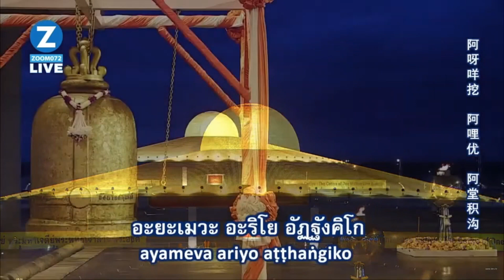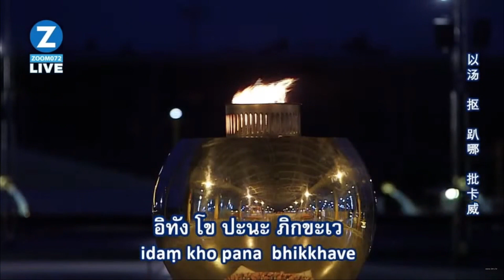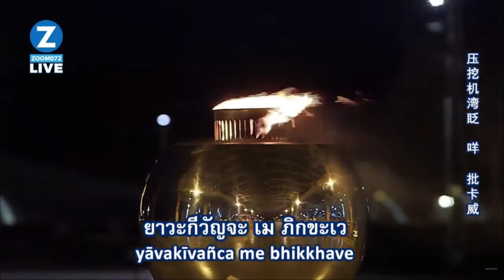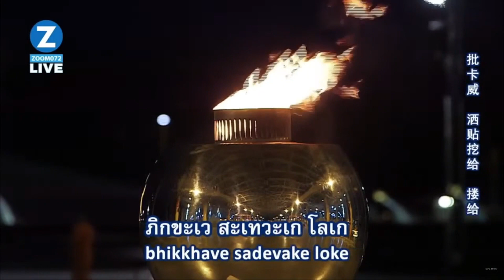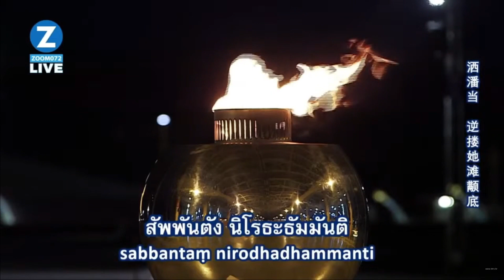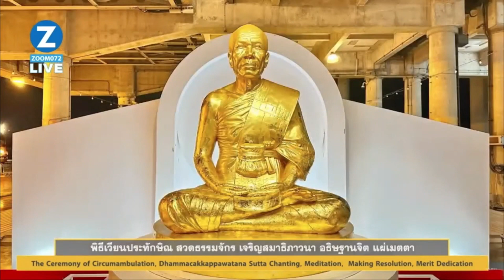20230718 พิธีเวียนประทักษิณ สวดมนต์ บูชาพระมหาธรรมกายเจดีย์